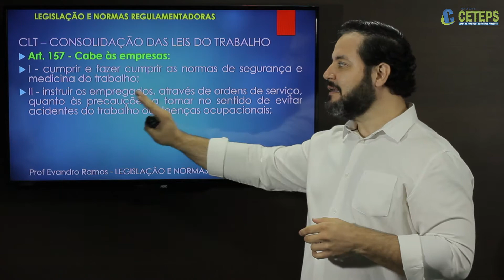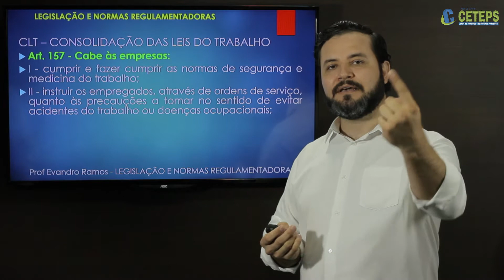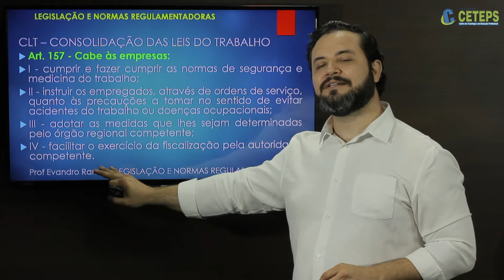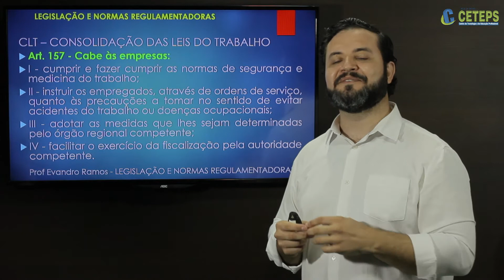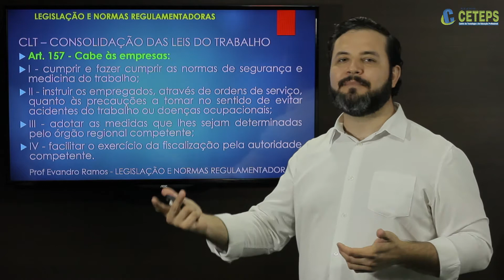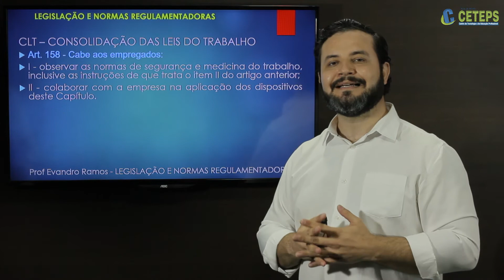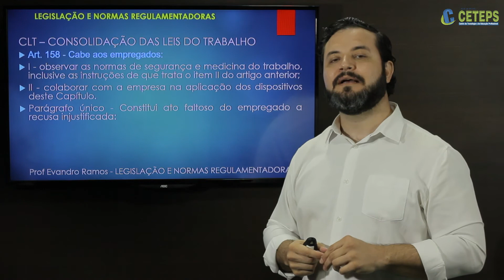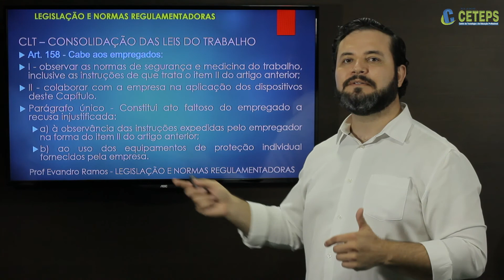Técnicos em Segurança do Trabalho - Legislação e Normas Regulamentadoras - Aula 03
Legislação Trabalhista - Empregado e do Empregador;
Prof.º Especialista  Evandro Ramos
Rede CETEPS